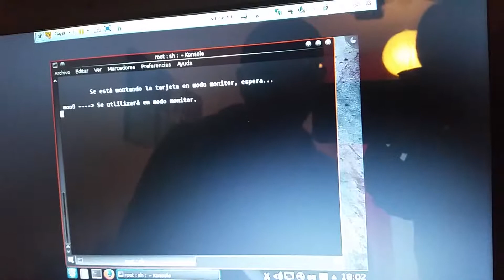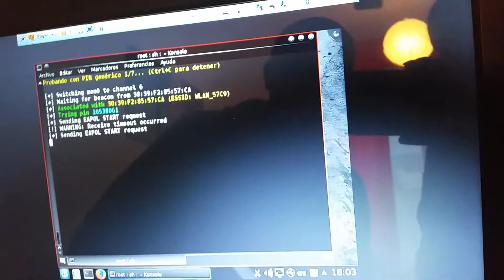Como sacar claves wifi con wifilax 4.9